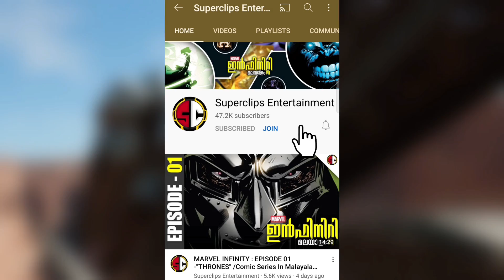Spider-Man : No Way Home Teaser Trailer Full Breakdown In Malayalam/SuperClips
Hey Guys..!!
In this video I will fully breakdown the official teaser trailer for upcoming MCU movie Spider-Man : No Way Home
Thumbnail credits - Steve Nevin (Rok toons)